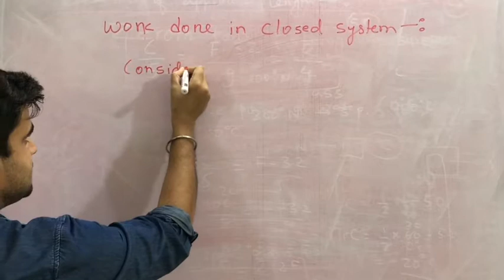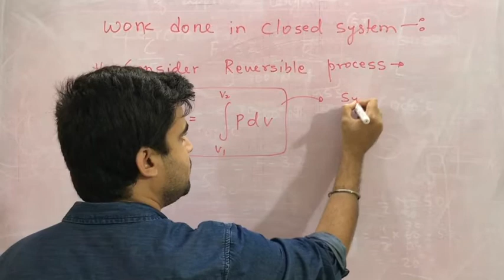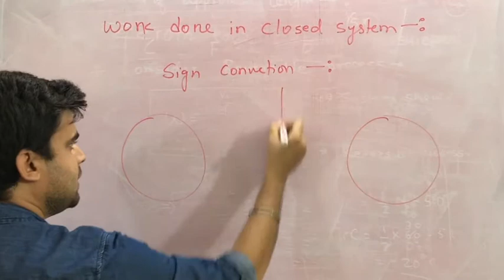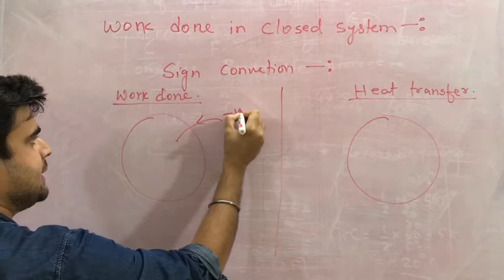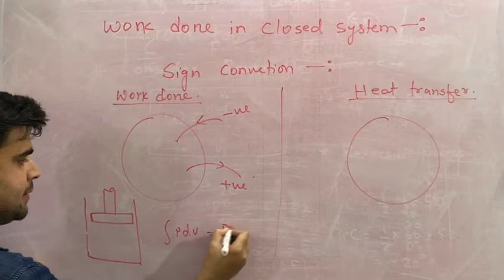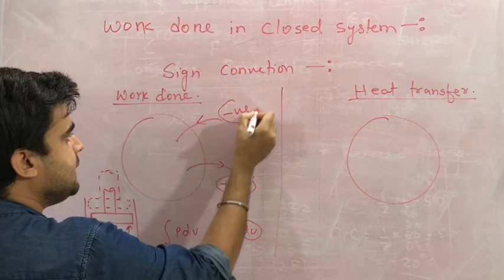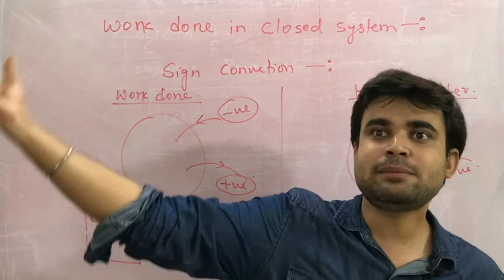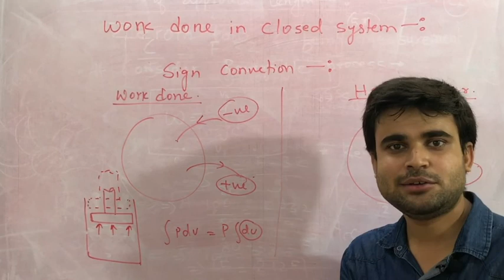Thermodynamics Part 5 (Work done & Sign convention) for BPSC AE General Engineerings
General Engineering For BPSC AE